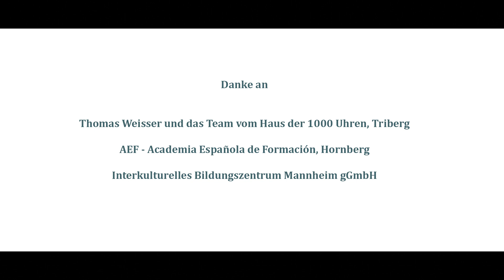IQ Baden-Württemberg: Perspektivgeber: Thomas Weisser vom Haus der 1000 Uhren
In „Perspektivgeber“ berichten Unternehmen aus Baden-Württemberg über die Integration von internationalen Mitarbeitenden in ihren Betrieben. Sie sichern nicht nur den eigenen Bedarf an Mitarbeitenden, sondern geben auch Migrantinnen und Migranten eine Perspektive auf dem Arbeitsmarkt.